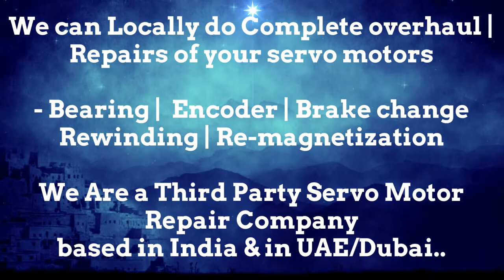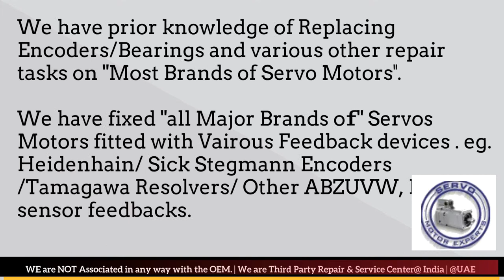SEW Eurodrive Euro Drive CNC servo Drive motor encoder problems how to check servo motor Stegmann